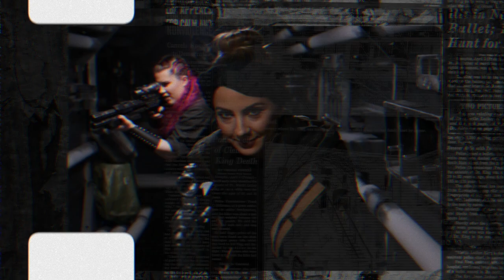Making a 'Proof of Concept' In Lockdown - PT 2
Episode #2
Behind the scenes part 2! Check out how we made the proof of concept for Unit 19 during the lockdown in 2021!